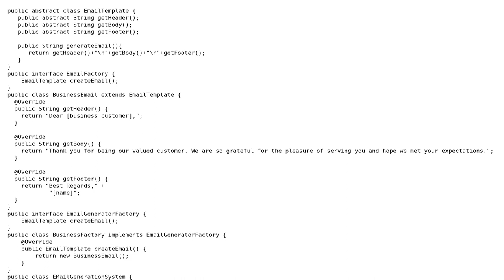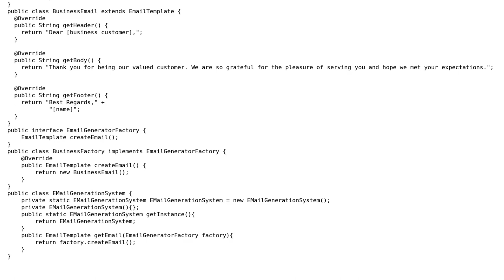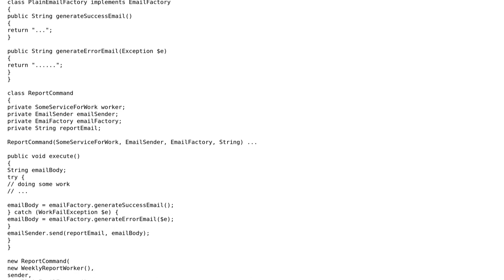Code Review: Building an email generator using abstract factory pattern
With thanks & praise to God, and with thanks to the many people who have made this project possible! You are responsible for your own actions.